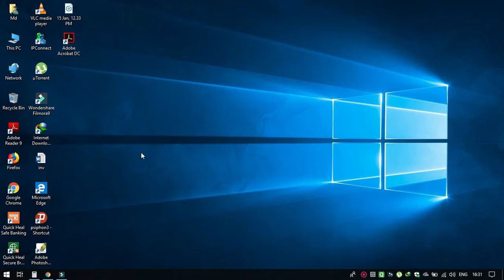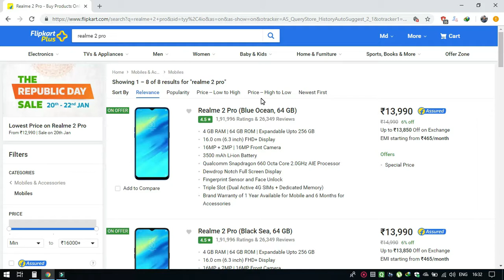Flipkart The Republic Day Sale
Dosto , Flipkart ney fir Sey ek Naya Discount Sale Announcement Kiya hay . Is iska Naam hay The Republic Day Sale . Flipkart ye sale  20 Jan to 22 Jan . Realme 2 Pro mobile is sale k douran 12990/- main milega Flipkart Sey.